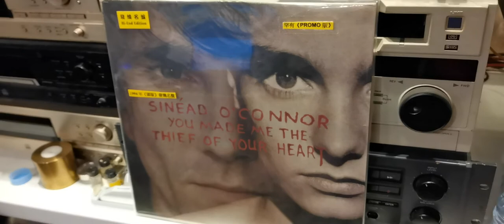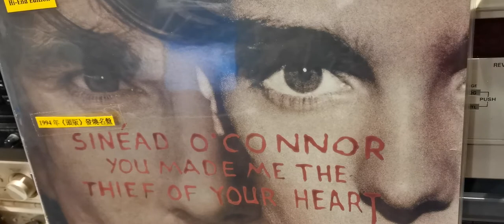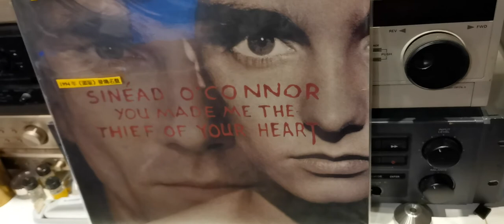Sinead O'Connor you make me the thief of your heart 1994 12" UK promo EP USD 100